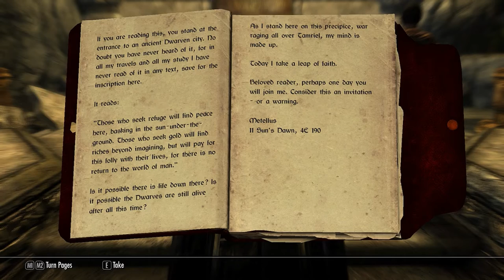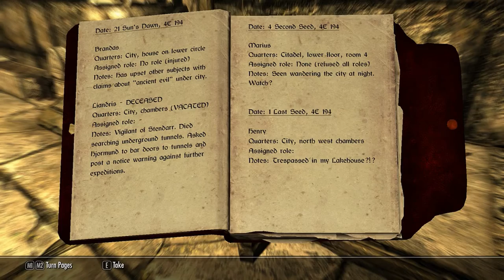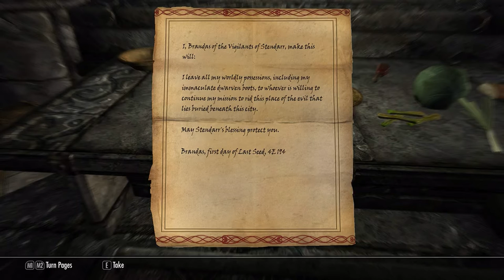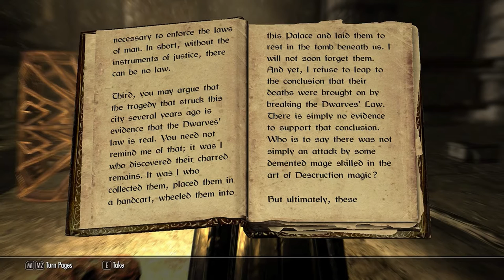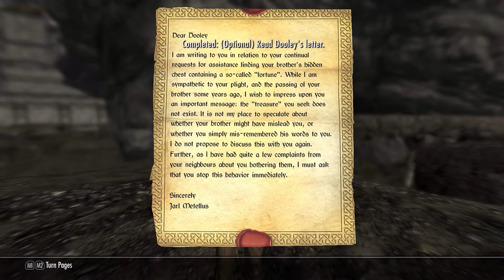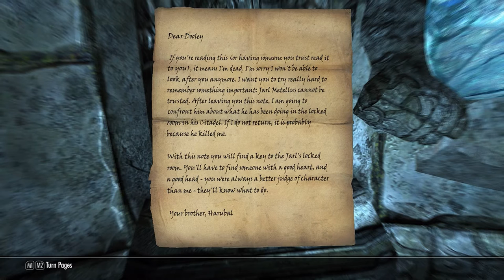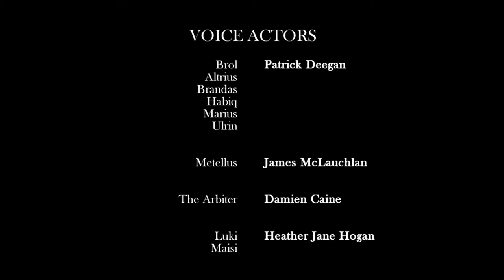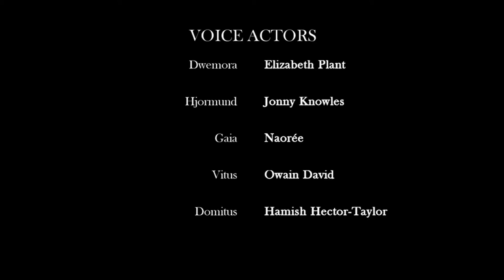Forgotten City - Skyrim Journal #4